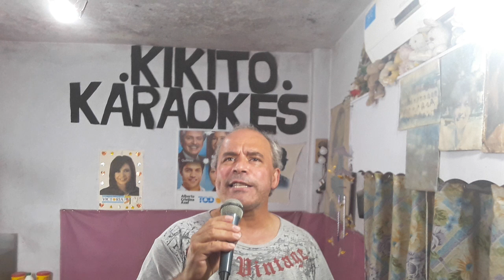KARAOKE KIKITO. PERO TU NO ESTAS